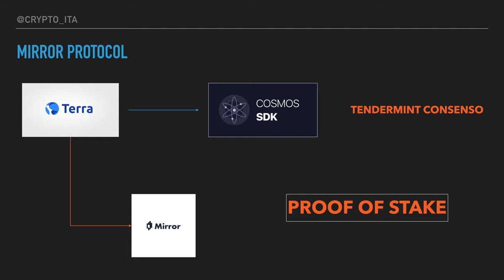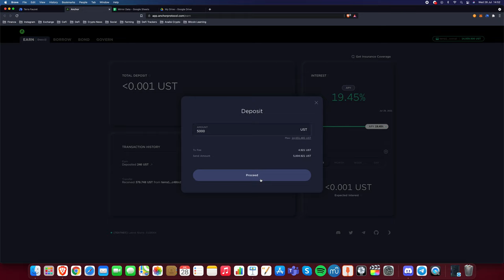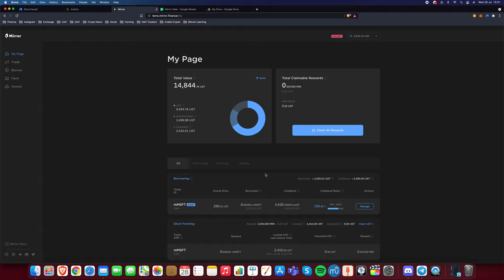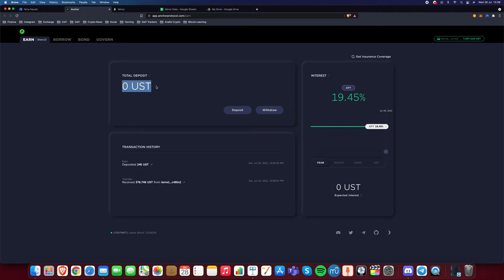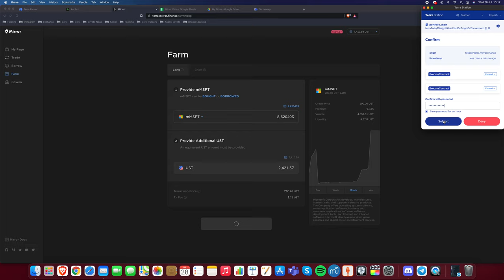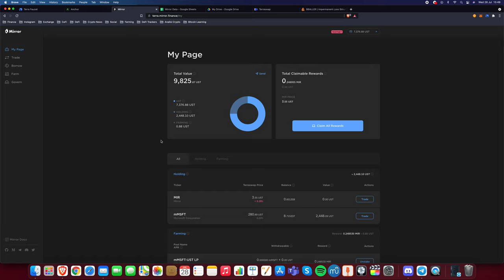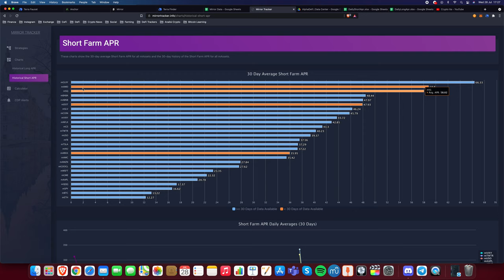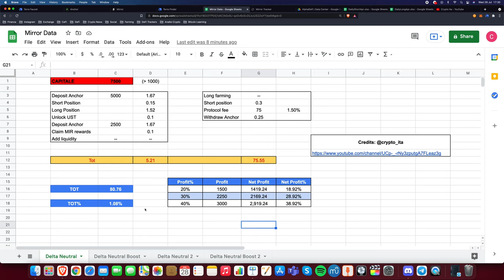Mirror Protocol - TUTORIAL DEFINITIVO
Scopriamo come funziona Mirror Protocol e come implementare la strategia Delta Neutral, che ci permette di ottenere degli interessi senza esporci alla fluttuazione del prezzo delle azioni.

INDICE:
► 00:00 - Intro
► 00:29 - Terra Blockchain
► 01:05 - Mirror Protocol
► 01:29 - Strategia Delta Neutral
► 24:23 - Strategia Delta Neutral Boost
► 30:00 - Chiudere la strategia
► 34:07 - Analytics

BONUS